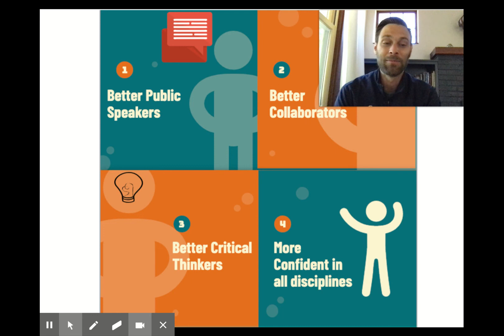Intro to Drama 2020-21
5th Hour: Intro to Drama 2020-21